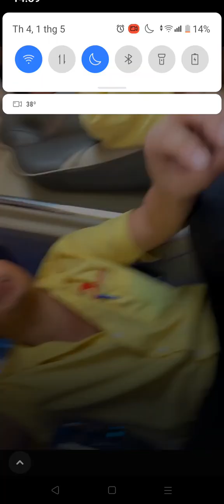Quốc Lộ 1A, doạn thi tran Bình Dương, Bình Dinh